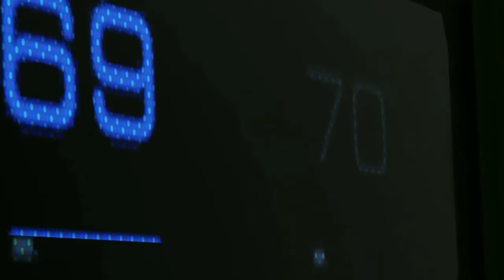ТОП 6 GMV клипов